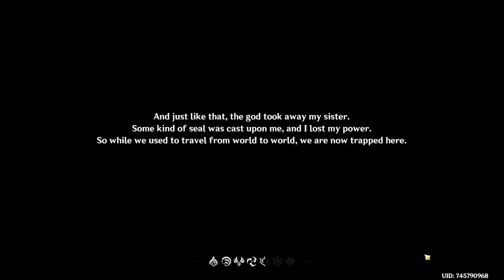I became addicted to Genshin in 2023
Hi there,